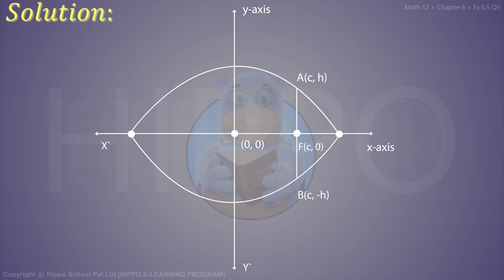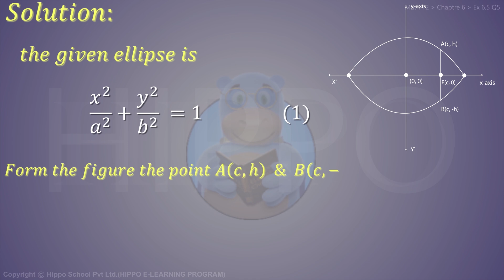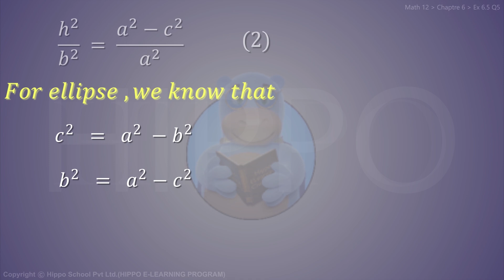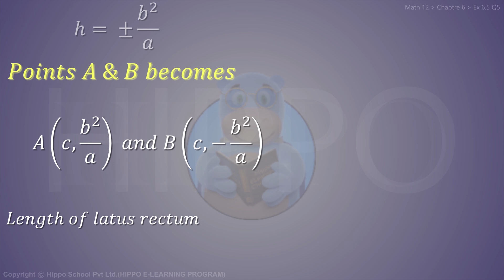Math Class 12 - Chapter 6 |Conic Sections| Ex 6.5 Q-5 | 2nd Year - FSC - Punjab